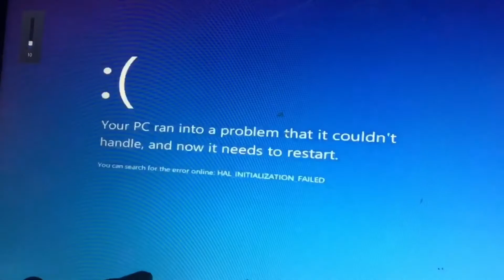Errors & OS Series Intro